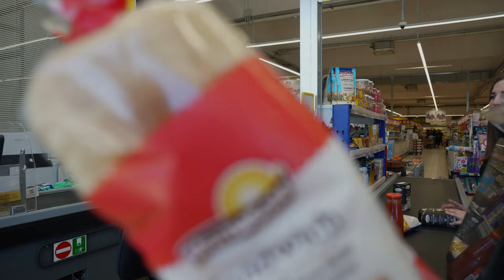30° anniversario ARD Discount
Abbiamo fatto 30...facciamo che vinci! Partecipa al concorso e festeggia con noi i nostri 30 anni! Scopri di più